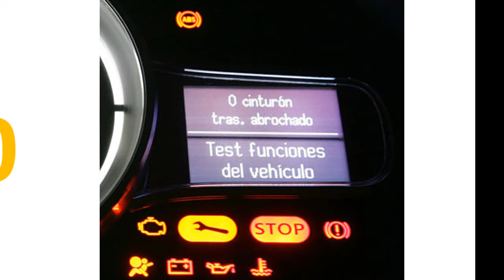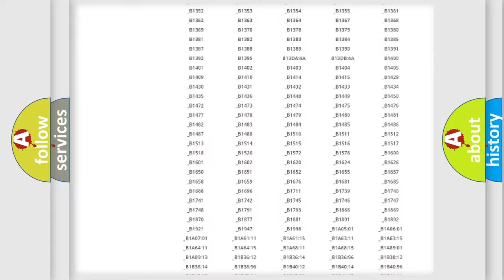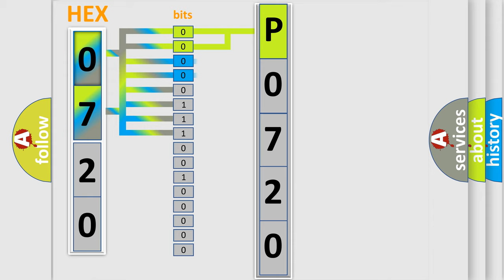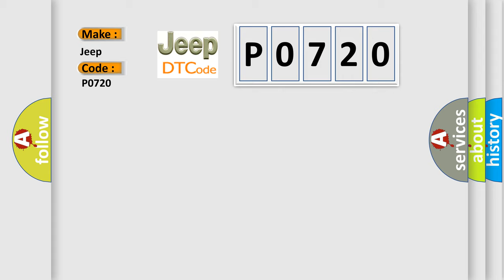DTC Jeep P0720 Short Explanation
Contents:
0:21 Basic DTC analysis according to OBD2 protocol standard.
1:48 Insight into programming
2:58 A diagnostically understandable description of the Diagnostic Trouble Code
3:05 Basic error definition

Make:
Jeep
Code:
P0720
Definition:
Lost Communication With Steering Angle Sensor Module
Description: